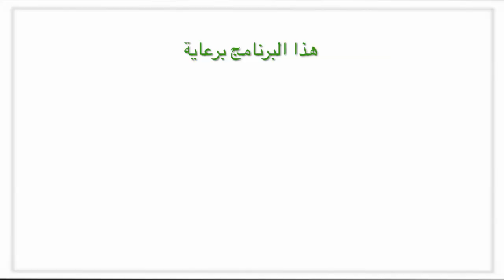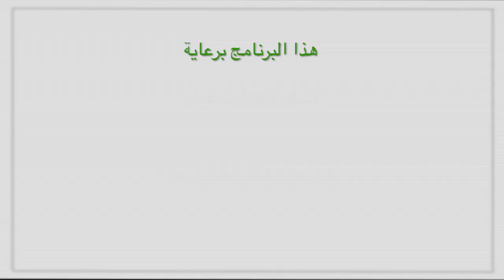LamaTV - رحلة إلى الأردن - هناء الأعرج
لقاء مع المذيعة الأردنية هناء الأعرج، تتحدث عن سبب انتقالها لمجال الإعلام وعن برنامجها في التلفزيون الأردني يوم جديد - الأردن - عمان